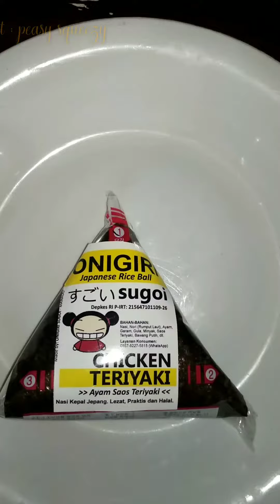This is my first time Eating ONIGIRI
Today I went to the convenience store and I saw the onigiri right in front of the cashier
and I wanted to try it this was my first time eating onigiri chicken teriyaki
the first time I tried it and it was quite difficult to open the package 😆
I like the chicken stuffing but I don't like the seaweed
because too hard to chew..